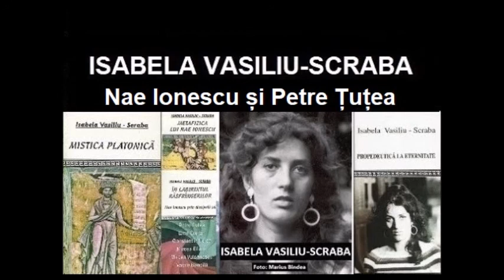Isabela Vasiliu-Scraba, NAE IONESCU ȘI PETRE ȚUȚEA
La 30 de ani de la moartea filozofului Petre Țuțea (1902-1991), Mirel Vasiliu citește eseul scriitoarei Isabela Vasiliu-Scraba, „ORICE MARE INTELIGENȚĂ BASCULEAZĂ ÎNTRE RELIGIE ȘI FILOZOFIE”, sau, NAE IONESCU ȘI PETRE ȚUȚEA.
O primă variantă este cuprinsă în vol: Isabela Vasiliu-Scraba. In labirintul răsfrângerilor. Nae Ionescu prin discipolii săi: Petre Țuțea, Cioran, Noica, Mircea Eliade, Mircea Vulcănescu și Vasile Băncilă (Slobozia, 2000).

Toate drepturile de proprietate intelectuală aparțin scriitoarei Isabela Vasiliu-Scraba.

„Autoarea unor cărți ca „Filosofia lui Noica”, „Inefabila metafizică”, „Atena lui Kefalos”, „Filosofie acroamatică la Platon” și „Configurații noetice la Platon și Eminescu”, între altele mânuind un condei care e când penel, când floretă, pe alei nebănuite „rătăcește” printre gânditori români și străini cu degajare și dezinvoltură, adesea cu grație. În Isabela Vasiliu-Scraba (unind o pasiune de hermeneut cu o acribie de filolog avizat), gânditorul său preferat Platon își află unul din cei mai profunzi și mai subtili interpreți în cultura noastră” (Prof.univ.dr. Alexandru Husar).

Ostracizarea prin etichetare este o manipulare grosolană care a fost întâi folosită de mercenarii ocupantului sovietic de după cel de-al doilea război mondial (precum Leonte Răutu care i-a urmat lui Ioșca Chișinevschi) ca să distrugă cultura românească prin listele interminabile de cărți interzise (vezi Paul Caravia, Gândirea interzisă. Scrieri cenzurate. România 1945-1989, București, Editura Enciclopedică, București 2000). Apoi etichetările, ca „fascist” și „dușman al poporului”, uzuale în mediul concentrațional, au folosit la schingiuirea și uciderea după gratii de închisori comuniste și în afara lor. Însăși România a fost în totalitarismul comunist un „Stat-închisoare” (cf. Mircea Eliade, cenzurat de Humanitas, în care ideologii comuniști din structurile de vârf (vezi Ion Varlam, Pseudo-România, Editura Vog, București, 2004) vegheau la selectarea „dușmanilor poporului” care erau trimiși după gratii, precum în 1958 C-tin Noica pentru cartea sa despre Hegel sau poetul dr. Vasilie Voiculescu pentru poezia sa mistică și mulți, mulți alții. Referitor la ostracizarea prin etichetare este suficient să ne amintim de asmuțurea bătăușilor securisto-comuniști care l-au schingiuit la 79 de ani pe Sf Arsenie Boca decedat pe 28 nov. 1989, la câtva timp după torturare Desigur bătăușilor atei li s-au servit etichetări care să le stârnească indignarea și ura de nestins împotriva ostracizatului călugăr iconar, ștampilat fără nicio bază ca „fascist” , ștampilare reluată în 2018 de Tatiana Niocolescu prin cartea ei scoasă de Humanitas și mai apoi de Alexandru Solomon printr-un film la fel de calomnios. Etichetarea a folosit și la torturarea după gratii a filosoful martir Mircea Vulcănescu Eficacitatea ștampilărilor ține în primul rând de agresivitatea și poziția sus pusă a ștampilatorilor și, desigur, de credulitatea și incultura celor necopți la minte și de aceea ușor de manipulat. Moda etichetărilor în scopul ostracizării a fost botezată „cancel culture” tinzând să devină obligatorie în mediul universitar odată cu recomandarea folosirii ChatGPT

Nu copia și reposta videoclipul. Dacă îți place, adaugă-l la favorite.